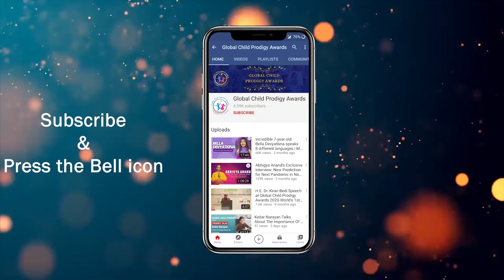Tanishq Abraham Consider His Talent As A God Gift | College Prodigy | GCPAwards 2020 | Child Prodigy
A 15-year-old Indian-American child prodigy has reached a milestone in his academic journey and is all set to start his doctorate after completing his graduation in biomedical engineering, according to a media report.

Tanishq Abraham, graduated from the University of California, Davis with the highest honours of summa cum laude.

"Of course I feel very happy, very excited, and I'm very proud of my accomplishments," Tanishq was quoted as saying by the FOX40.
Also, have a look at these amazing kids!

Let us know your thoughts about this amazing young prodigy in the comments below.